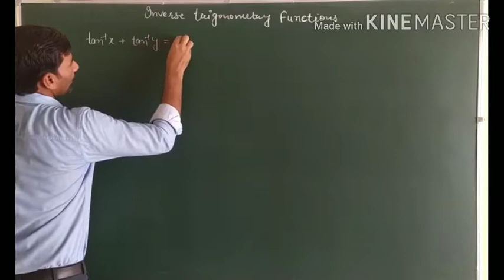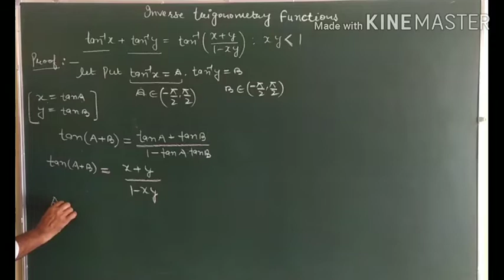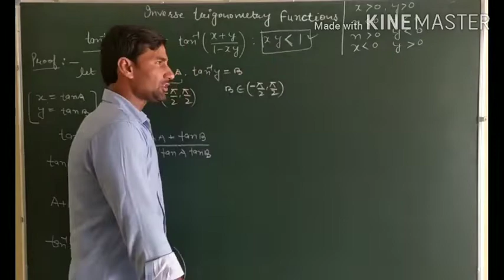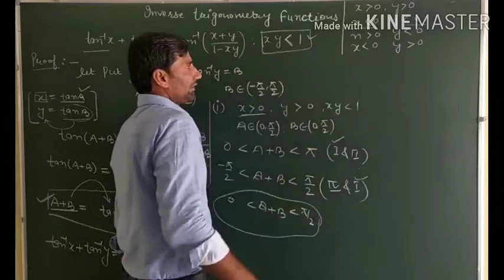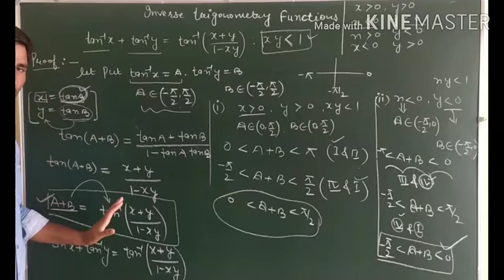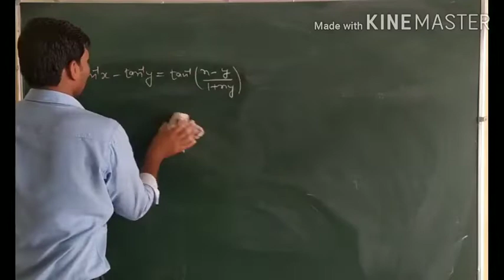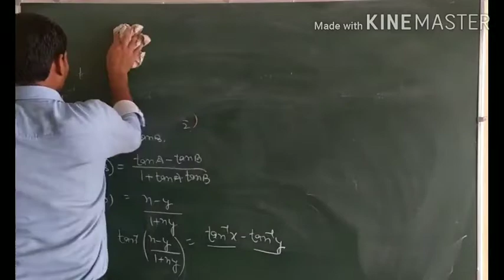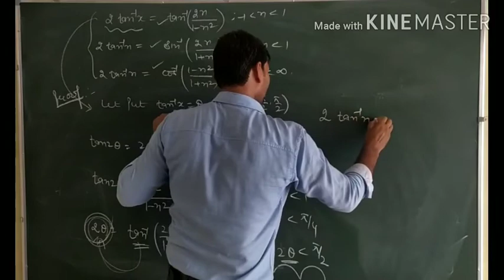Properties of Inverse Trigonometric Functions (Part 2)